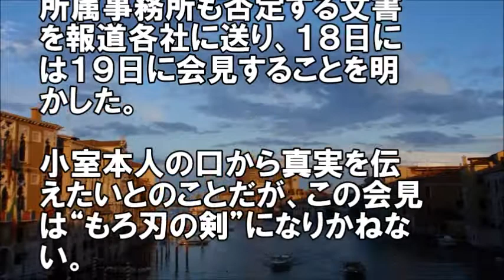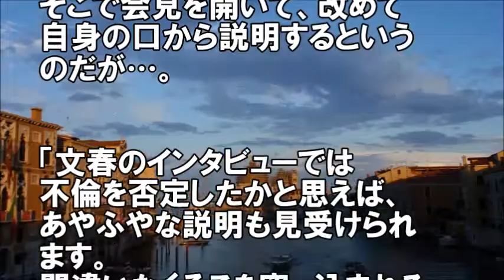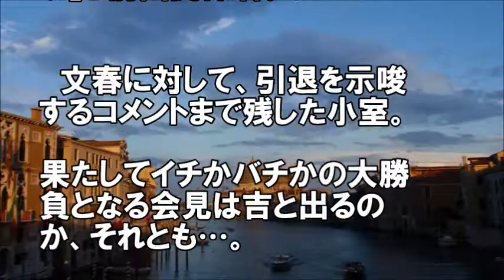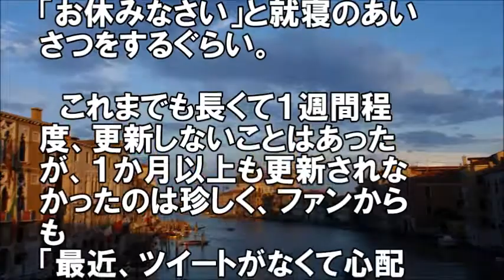小室哲哉不倫報道 一人はさみしすぎて・・・